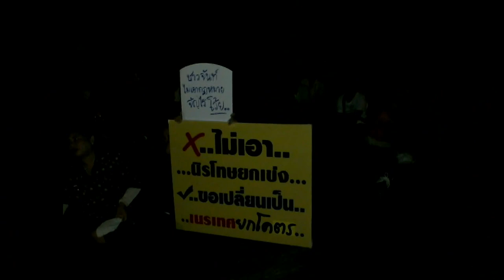แสดงพลังค้านนิรโทษกรรม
ช่วงหัวค่ำที่ผ่านกลุ่มแดงจันทบุรี ใช้พื้นที่สนามสามเหลี่ยมทุ่งนาเชย เป็นเวทีทำกิจกรรมด้วยการร้องเพลงและร่วมกันรับประทานอาหาร  เพื่อแสดงพลังในการรักษาพื้นที่ไว้  เนื่องจากยังไม่ได้รับคำสั่งจากแกนนำ จึงมีสมาชิกเข้าร่วมกิจกรรมเพียงประมาณ30คน

ทางด้านเวที ของ พรรค ปชป. ที่บรรดาแกนนำที่ประกอบด้วย สส.ทั้งสามเขต นำตัวแทนกลุ่มมวลชนและเยาวชนขึ้นบนเวทีชั่วคราว  เพื่อแสดงความคิดเห็นถึงข้อเสียของการทีต้องออกมาค้านกฏหมายนิรโทษกรรม   โดยมีตัวแทนนักศึกษา  นักจัดรายการและเจ้าของห้องเฟสบุ๊คจันทบุรี  ขึ้นมาบนเวทีกล่าวโจมตีนักการเมือง อัยการ ที่สลับสนุนให้ผ่านกฏหมายนิรโทษกรรม ให้แก่บุคลๆคนเดียว
การรวมพลังของกลุ่มคนหลากสีครั้งนี้  ของ พรรค ปชป.  ที่ใช้เสถานที่บริเวณสี่แยกสถานีเดินรถประจำทาง ของจังหวัดจันทบุรี   ที่เป็นพื้นที่ว่างของ องค์การบริการส่วนจังหวัดจันทบุรี ที่อนุญาติให้เป็นสถานที่ จัดเป็นเวทีชั่วคราว พร้อมกับสนับสนุนรถสุขาเคลื่อนที่มาให้กับมวลชนชาวจันทบุรี   ที่มาร่วมแสดงการต่อต้านกฎหมายนิรโทษกรรม มากกว่าช่วงเมื่อสองวันและช่วงเย็นที่มาผ่าน ประชาชนจำนวน1000คนได้มารวมตัวกันแสดงยืนในการต่อต้านการกระทำของรัฐบาลชุดนี้ โดยแกนนำบนเวทีประกาศถึง สถานที่ที่จะให้ประชาชนไปขึ้นรถ ที่จัดให้กับประชาชนที่ร่วมจะเดินทางไปร่วมกันค้านกฏหมาย โดยจะเริ่มออกเดินทางในช่วงเวลา 04.00น.ของเช้าวันที่ 4 พฤศจิกายน 2556